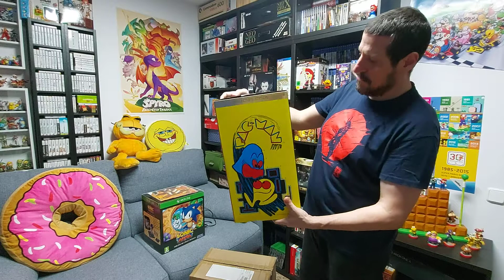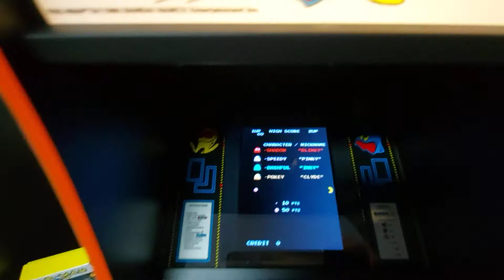Mi Quarter Arcade de PAC-MAN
Hoy vengo a enseñaros, aprovechando que estos días se celebra el 40 aniversario, una recreativa a escala 1/4  de PAC-MAN de la casa Numskull en colaboración con Bandai/Namco.
Se me ha olvidado comentar que también existen unas réplicas de recreativas de la casa My Arcade. Són de un palmo de tamaño, de plástico y rondan un precio entre 30 y 40 euros. Se encuentran por todos lados y también hay de PAC-MAN. Y la casa Arcade 1 Up también tiene su versión.